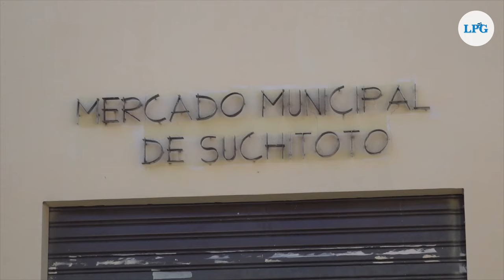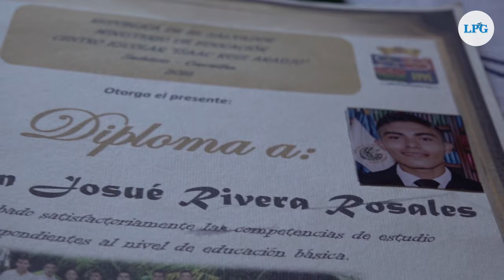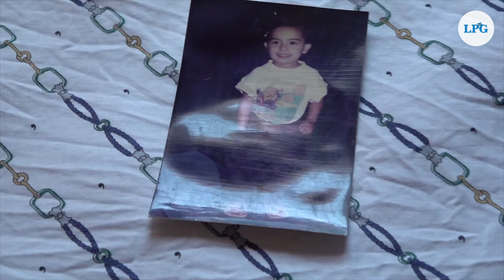Denuncian capturan arbitraria de futbolista del Brasilia en Suchitoto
Jonathan Josué Rivera Rosales, de 26 años y quien es futbolista profesional del Brasilia de tercera división, fue arrestado el pasado 13 de enero. Según su madre, Ana Isabel Rosales, todo ocurrió mientras el joven entregaba desayunos en el Mercado Municipal de Suchitoto.